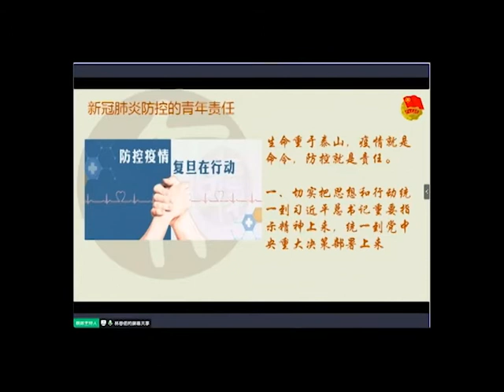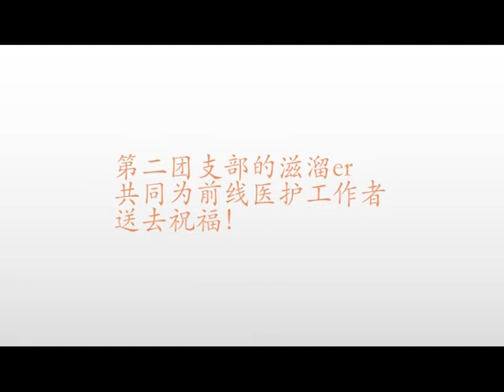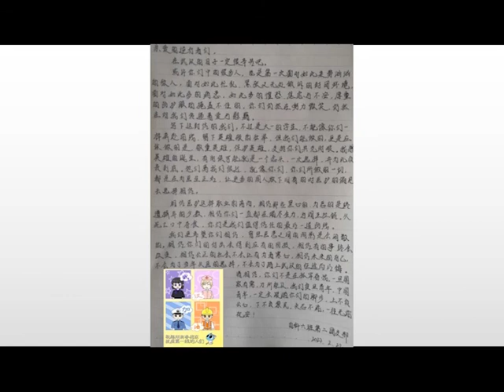复旦大学环境科学与工程系2019级自然科学试验班六班第二团支部“抗击疫情，武汉加油”主题团日活动 - 复旦大学 Fudan University